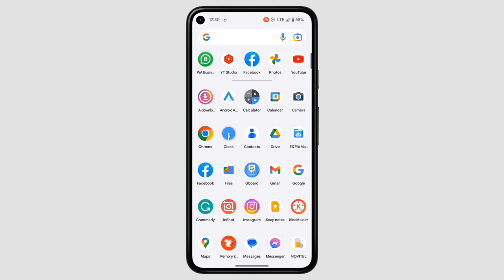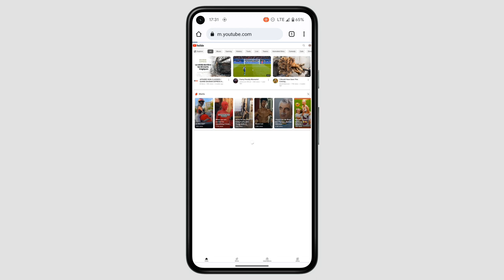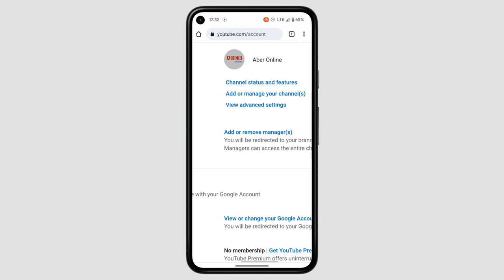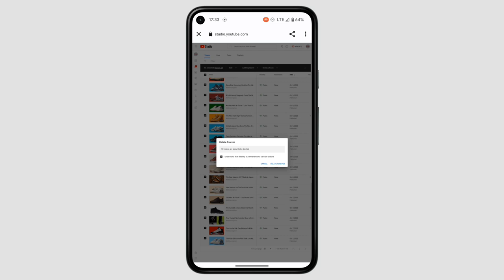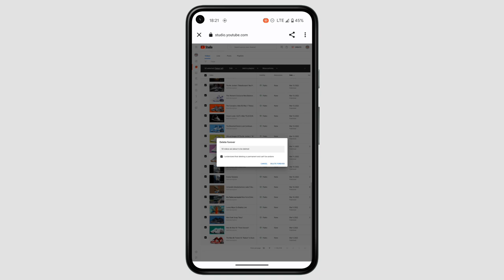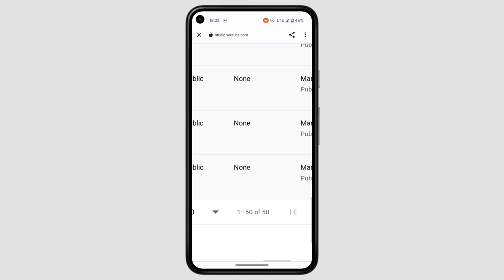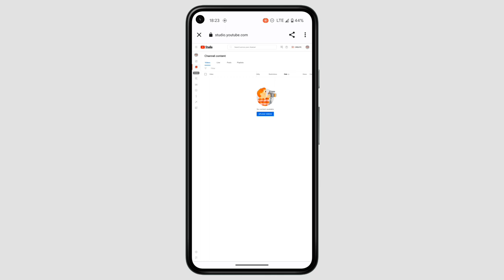Jinsi ya kufuta YouTube Video kwa mara moja | How to delete all uploaded YouTube videos at once